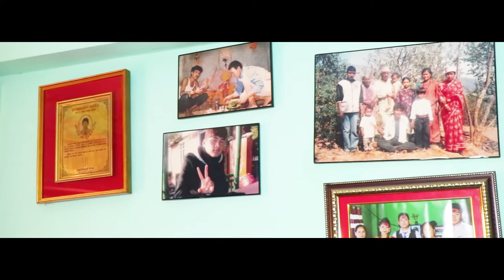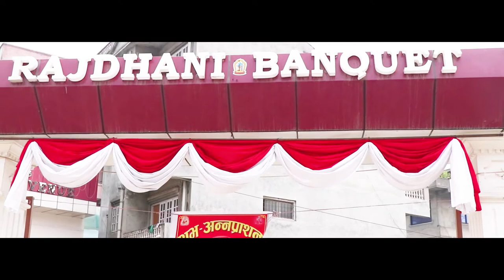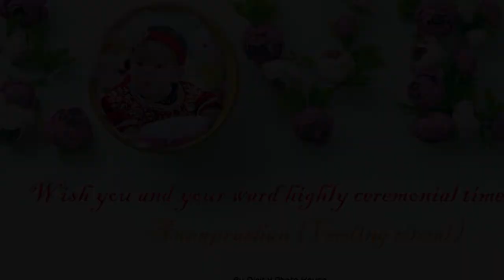Nepali Annaprasan Ceremony ll SUDEENA ll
Hey, guys, this is Digitai Photo House & thank you for taking out time to watch my video. Do "LIKE" the video if you enjoyed watching or Do "COMMENT" if you want to Suggest something or Appreciate my efforts.
Makalbari, Kathmandu, Nepal
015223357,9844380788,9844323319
Makalbari, Kathmandu, Nepal
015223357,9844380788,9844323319